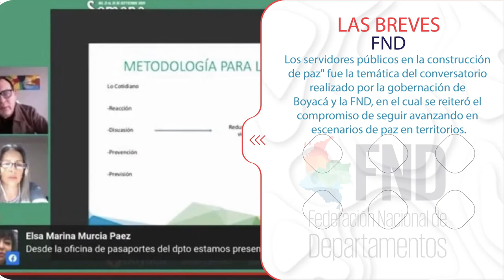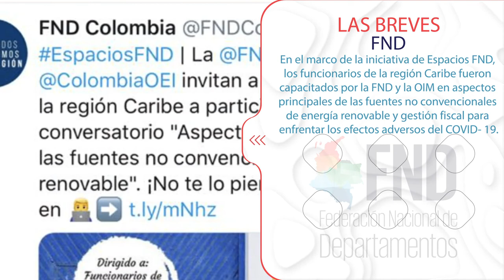Breves semana 21- 25 septiembre 2020